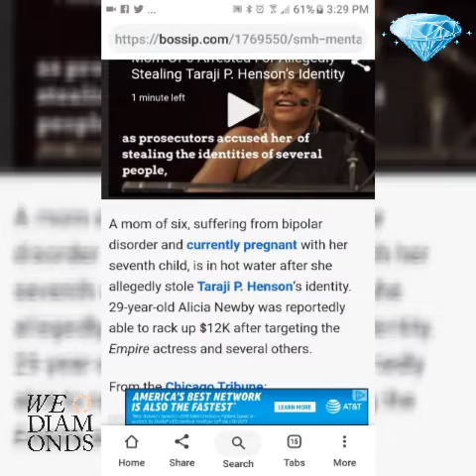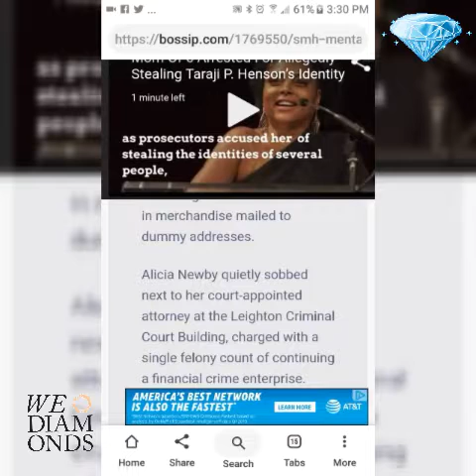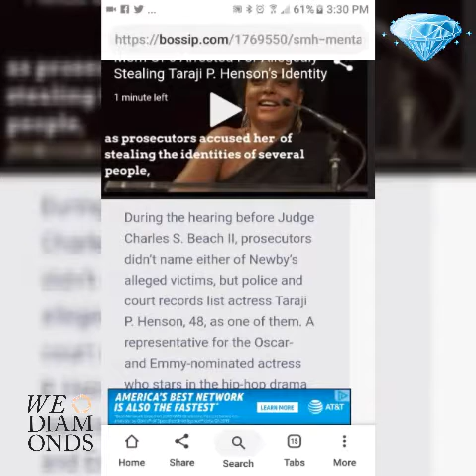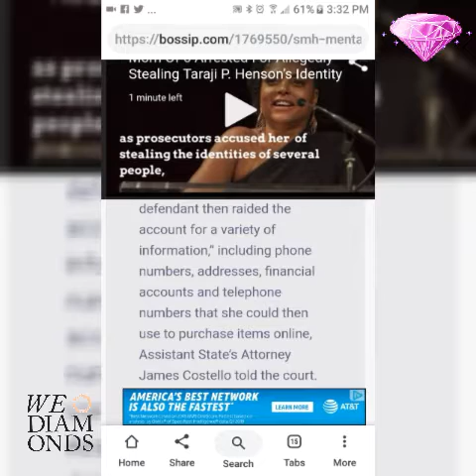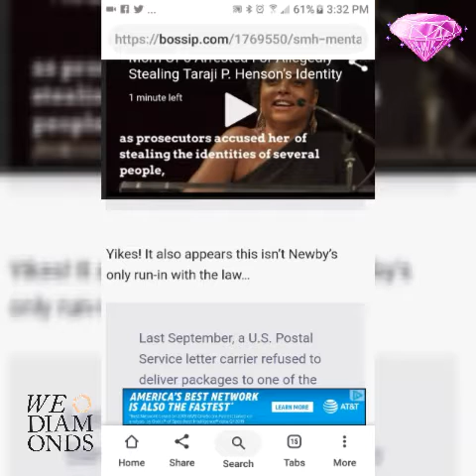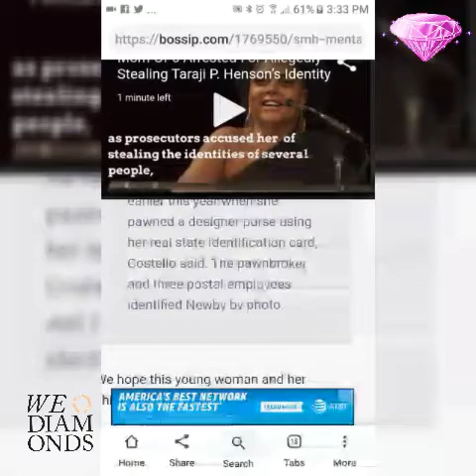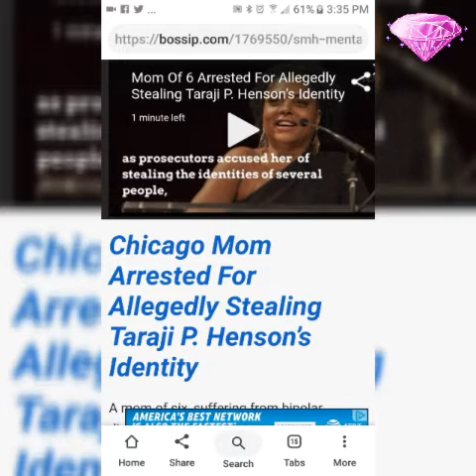Mom Of Six Arrested After Allegedly Stealing Taraji P. Henson’s Identity .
SOURCE:Bossip.Com